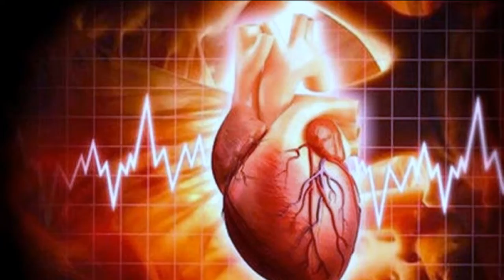José Miguel Chuello Terán ¨Mi Serenata¨ en Vivo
Parte de la Actuación Estelar de José Miguel Chuello Terán "El Maestro del Canto Criollo" Tema: Mi Serenata de su Autoría. Con el Sonido Profesional de Ronald Moro En el Restauran "Los Corrales" Finca la Casteluchera Edo Carabobo, Venezuela.